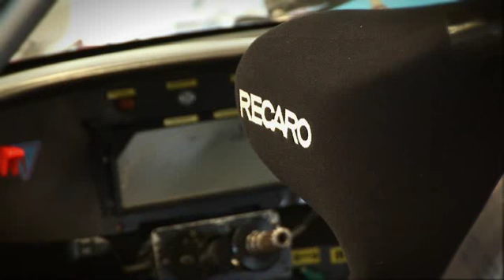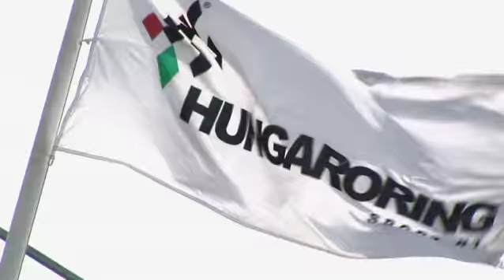BGTR 2009 Hungaroring